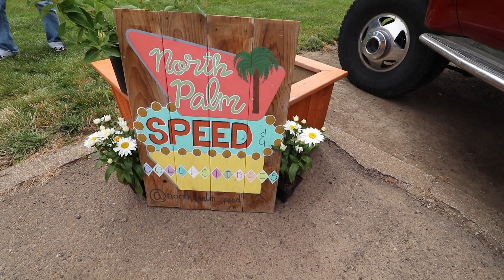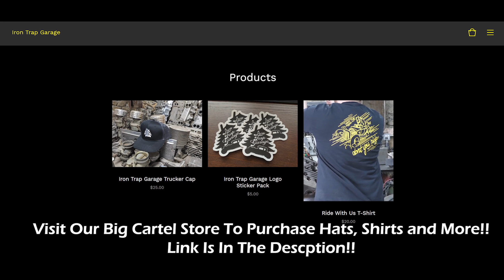Historic Hot Rods and Huge International Truck Collection - ITG Pacific Northwest Trip Day 3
Days 1 and 2 of the trip were spent mostly in the Seattle area, but today we start our adventure south into Oregon. Stop #1 is at a local Oregon hot rod shop, North Palm Speed which is filled with amazing Traditional Hot Rods. The 1932 5w coupe has history back into the 1940's in the Flint, Michigan area where it was owned by Doc Gage. Charlie's shop is filled with just about everything we enjoy at Iron Trap Garage and we appreciate them opening their doors and feeding us lunch. Stop #2 is at 406 Garage with Ben, who is the International Truck guru in Oregon. Ben takes us through his shop showing off a few of the rare and more interesting trucks that he has for sale! We appreciate all the hospitality we have received thus far. We cant wait to go picking at the estate which was reason for the whole trip!

- Music Used -

 - Cadaver - Sebastian Forslund - Epidemic Music Library
- 75 Lower - Dj Williams - Youtube Music Library

19545